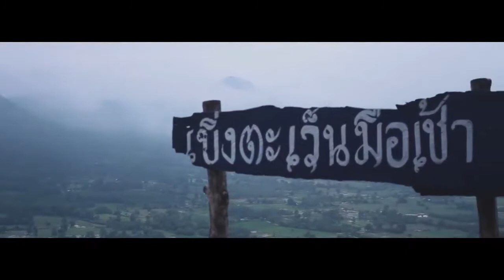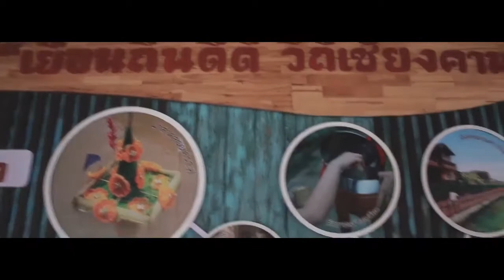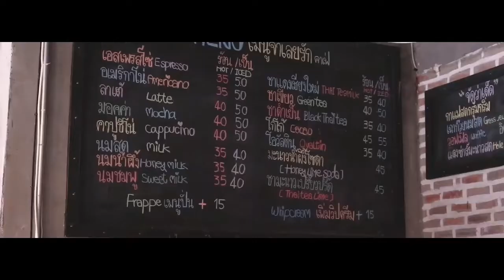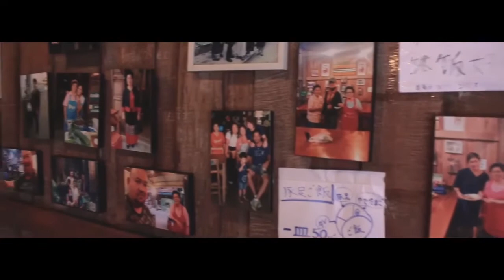Chiangkhan trip เทื่ยวเชียงคาน Low season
ຝາກກົດໄລ ກົດແຊ ແລະ ກົດຕິດຕາມແນ່ເດີ